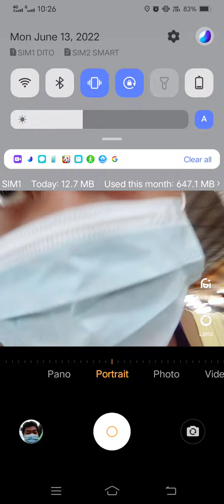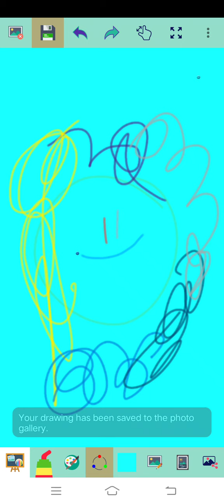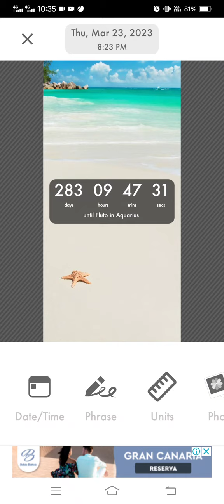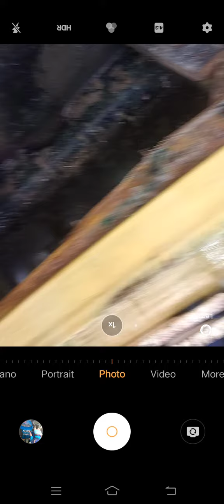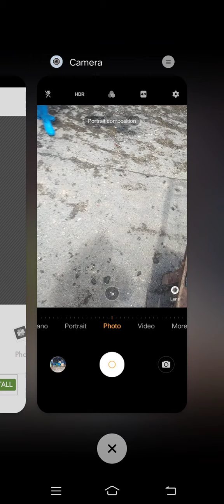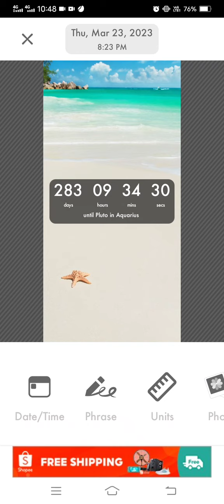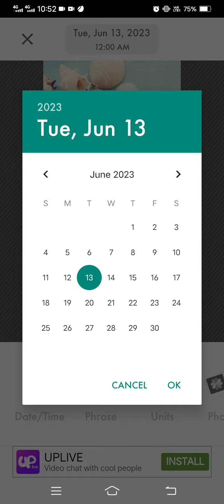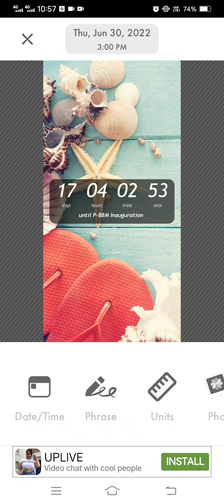Marvin Rey — Vlog 11,611